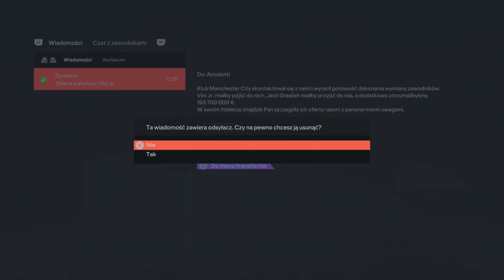Rodrygo odkupiony?! | EA Sports FC 24 | Kariera Menadżera Real Madryt [#19]